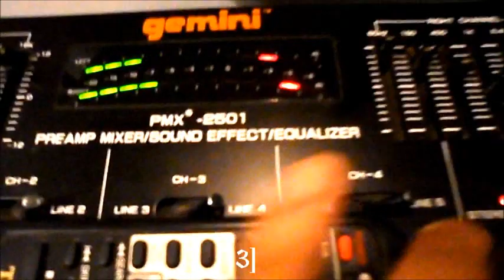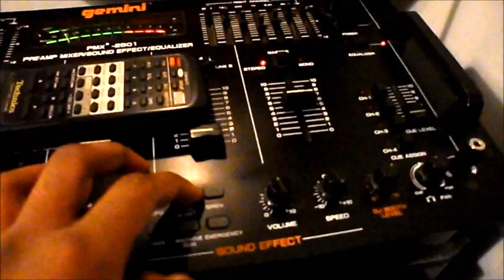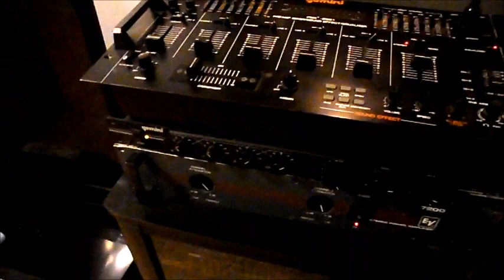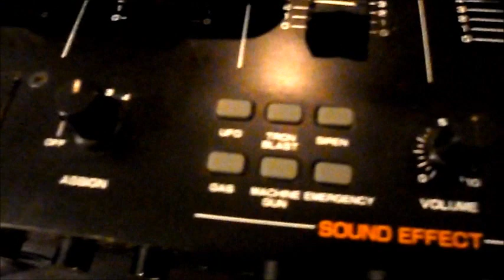My House Music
I Love My Cake and Eat It (Waist Line) - Rupee